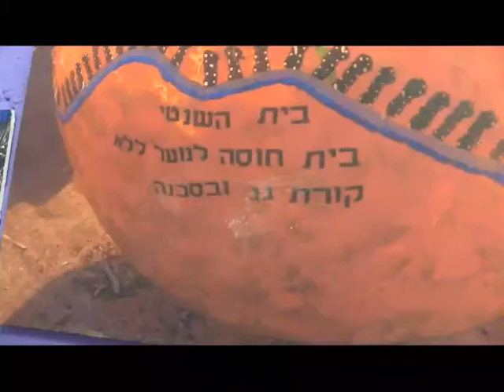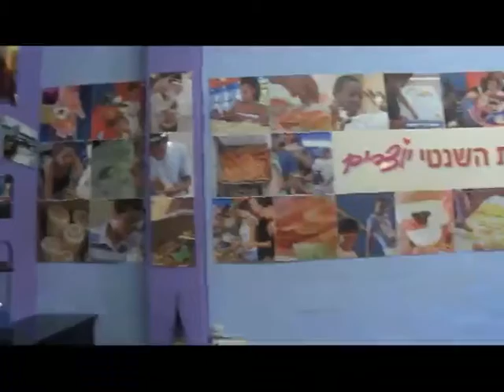רב אומן - פרק 12: ארקדי דוכין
פרק שתים עשר בסדרה בלעדית בהגשת דוד ד'אור והרב יצחק פנגר.